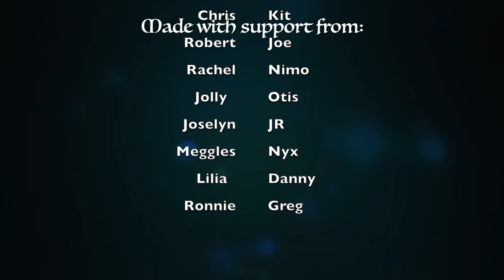Love Affirmations w 432 Hz (Self Love / Relationships / Nonspecific) Manifestation & Self Concept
Get downloads of this, and other MP3s, my Lunar Quantum Jumping Manifestation Course and more or on Gumroad